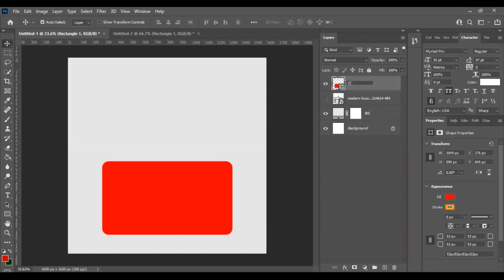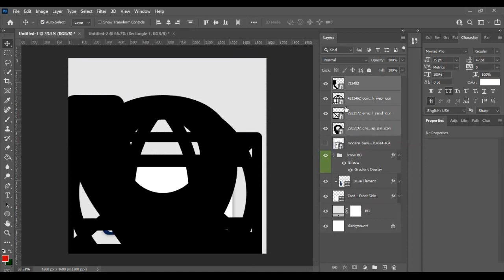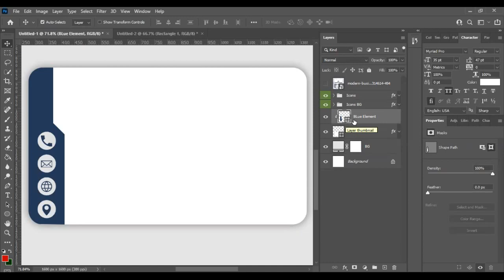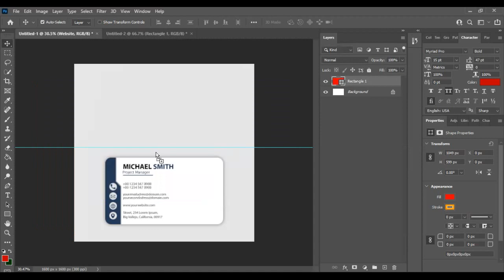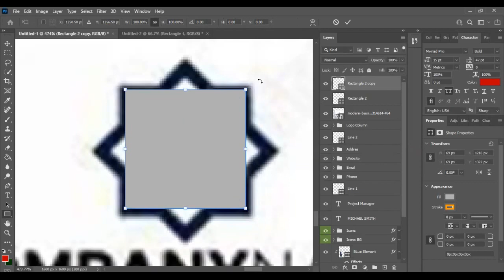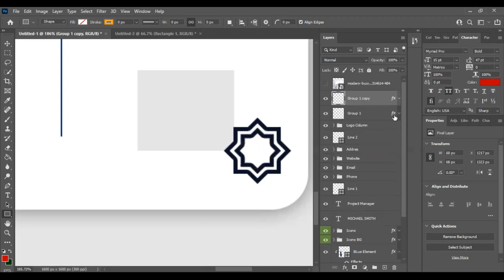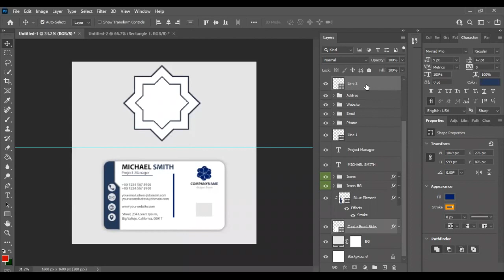Business Card Designing | Photoshop Tutorial 2021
Learn how to make a business card in photoshop! Less than 6 minutes, if the time is fast :D